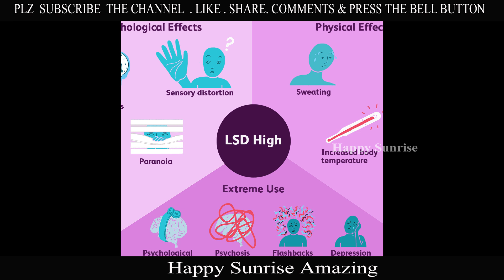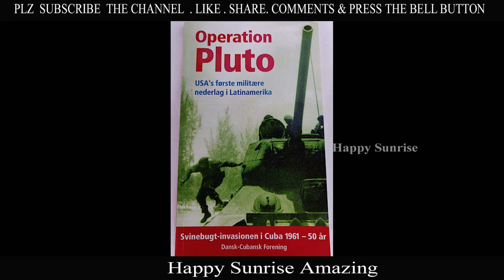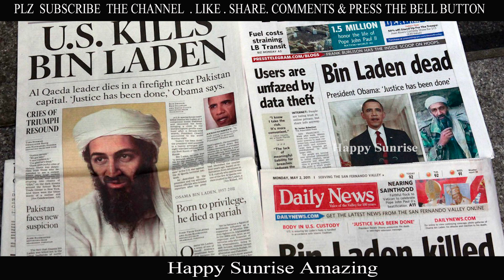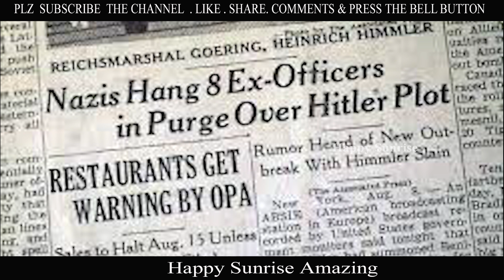দুনিয়ার সেরা ১০ টি কোভার্ট অপারেশন || Top 10 covert operations in the world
দুনিয়ার সেরা ১০ টি কোভার্ট  অপারেশন || Top 10 covered operations in the world || বিশ্বের সবচেয়ে শক্তিশালী গোয়েন্দা সংস্থা